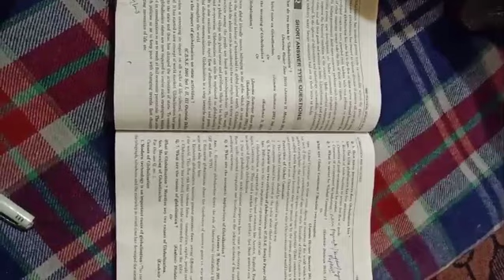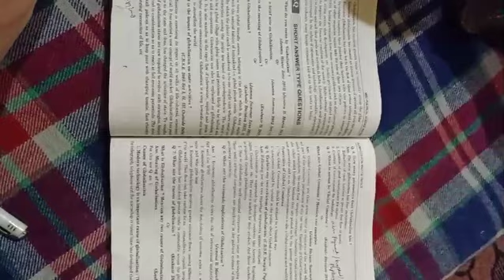Discuss Global commons and it's examples ?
Class 12th Political Science Unit 8th (NCERT)